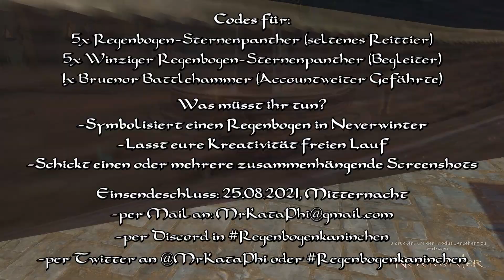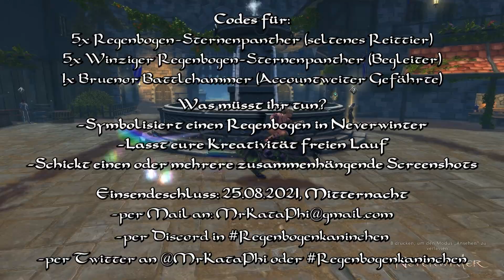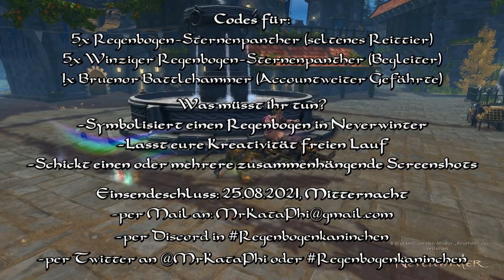NEVERWINTER 🐇 Verlosung: Seltener Regenbogen-Sternenpanther [PC-Gewinnspiel]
PC-Spieler aufgepasst!
Gewinnt einen von 5 seltenen Reittieren, dem Regenbogen-Sternenpanther, einen von 5 seltenen Begleitern, dem Winzigen Regenbogen-Sternenpanther, oder einmal für alle Charaktere eures Accounts den Gefährten Bruenor Battlehammer, aus dem Paket der Halle.

Um an der Verlosung teilzunehmen, müsst ihr eurer Kreativität freien Lauf lassen und das Thema "Regenbogen" in einem oder mehreren zusammenhängenden Screenshots in Neverwinter einfangen. Sei es über Kleidung und Kleidungsfarben, Gefährten/Reittieren/NPC, über die Umgebung oder was euch sonst so einfällt. Eure Ideen sind gefragt :)

Einsendeschluss ist der 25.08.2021, um 24 Uhr.
oder über Discord in den Raum "Regenbogenkaninchen"
oder über Twitter an @MrKataPhi oder mit dem Hashtag "Regenbogenkaninchen".

Erkundet und verteidigt eine der beliebtesten Städte aus der „Dungeons & Dragons“-Kampagne „Die Vergessenen Reiche“, während sie aus der Asche der Zerstörung empor steigt. Dieses umfassende MMORPG führt euch auf der Suche nach vergessenen Geheimnissen und verlorenen Schätzen auf belagerte Stadtmauern und durch unterirdische Gänge.